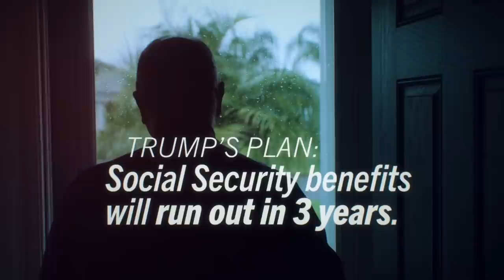Depleted | Joe Biden For President 2020